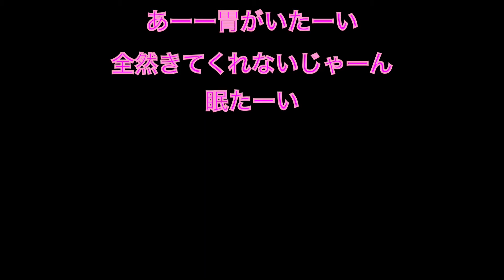【巨人純正】マンスリー感謝祭で新選手を狙ってくぜい！《プロスピA》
胃がいたーい